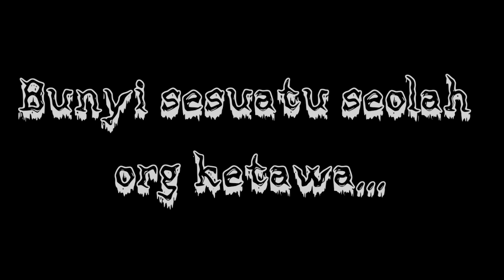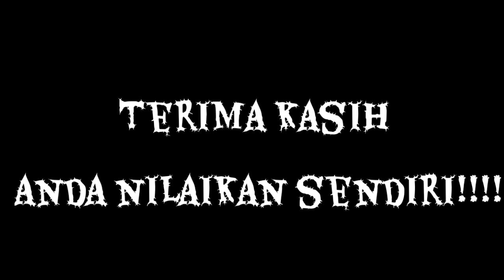PENUNGGU VILLA AIDID MENGILAI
On Para sarikei Paranomal Di Villa Aidid Siol Kandis.